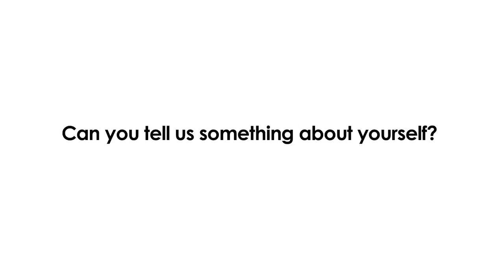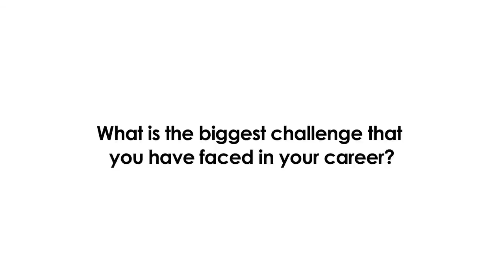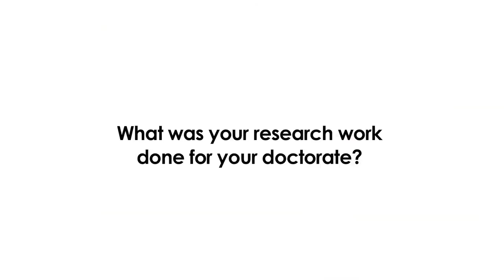Professional Ultrasonographer by Vision College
Profesional Ultrasonographer from Australia, represented our institution .

PG DMU  ( ASIA) is an internationally recognized qualification in Sonography
Postgraduate diploma fully accredited by Australasian Society for Ultrasound in Medicine (ASUM)